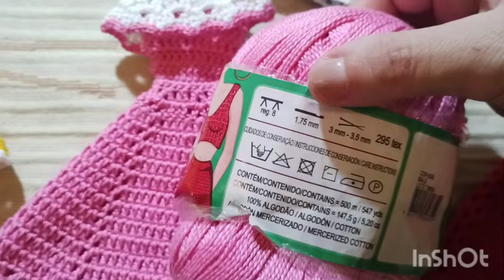VESTIDO DE CROCHÊ PARA BONECA BARBIE - PRINCESAS ENCANTADAS 💛💙🩷❤️